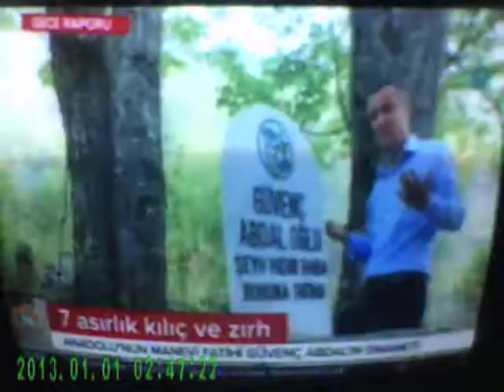Müştebanın Abonesi İnsanlara Kültür medeniyet felsefe mantık hukuk Psıkolojı kültürel antropolojı sanat kültür medeniyet maneviyat sinema tüyatro resim heykeltraş müzik konservatuvar opera senfonı konferans panel sempozyum acık oturum seminer çalıştay stanup denemeler hikaye roman denemeler makale başlık yazıları yazar şair tiplemeleri .